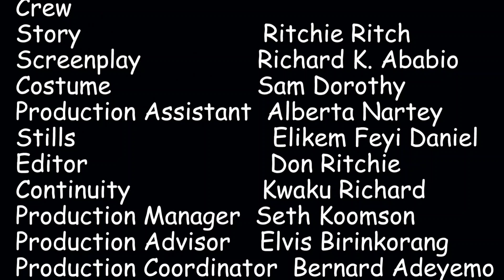Excursion to Hell 2 Ghana Nigeriaian movies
When the beautiful girls on Campus dictate for everyone in the school.. The beautiful girls on campus